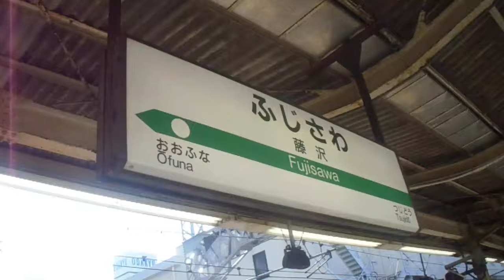JR東日本 藤沢駅 3番線発車メロディー E233系上野東京ライン発車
JR東日本藤沢駅3番線の発車メロディーとE233系上野東京ラインの発車です。